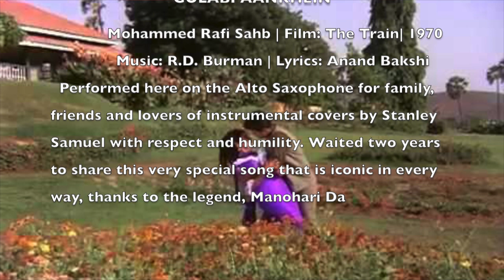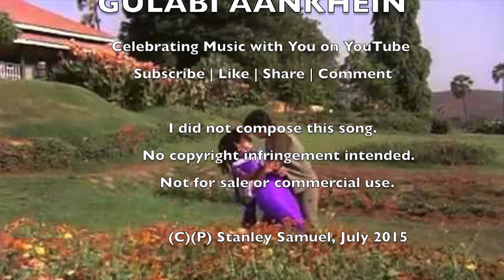Gulabi Aankhein Jo Teri Dekhi | The Train | Stanley Samuel | Best Saxophone Covers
Played on the Alto Saxophone by Stanley Samuel
"Music.Art.Purpose.Community"
"Sax For Your Pleasure"
"I Love The Sax"

Here is one of the most requested Bollywood song, since we launched this channel. "Gulabi Aankhein". Played it with respect and humility as Manohari Da and many artists have set a very high standard difficult to match. Hope you like it and enjoy it as much as we did putting it together for you.

Waited for two years to learn and share this special song as we celebrating music and celebrating you. Thank you for making this channel - YOURs and the largest collection of Bollywood & Western Songs covered by a single artist.

Thank you for your support and blessings. The response has been very encouraging. We shall continue this journey together.